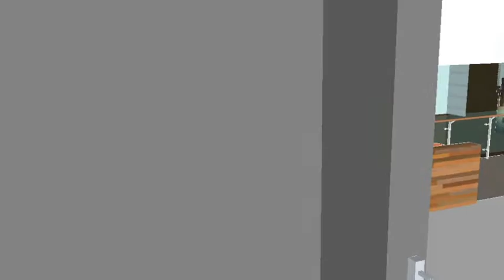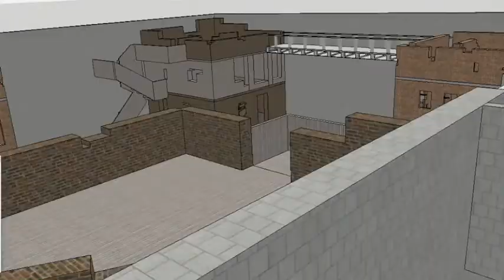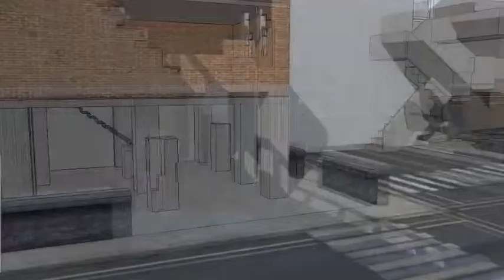Nerf War Corporation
A sketch that had done by our team for the purpose of a school project.